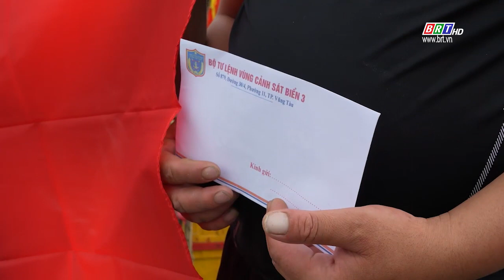Phát động chương trình Chung tay làm sạch biển | BRT TV